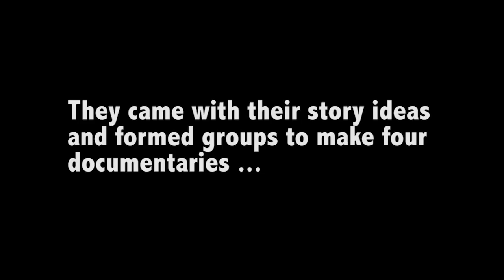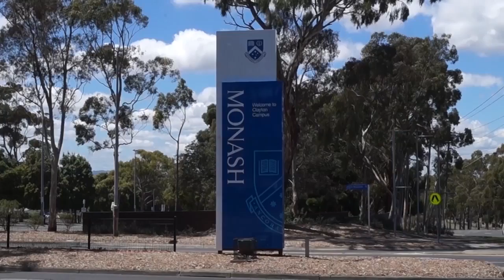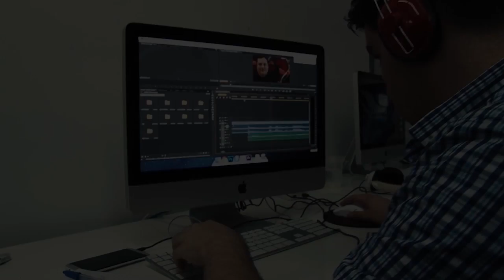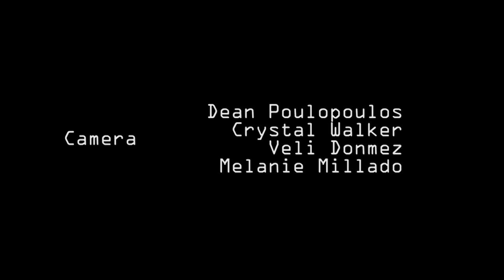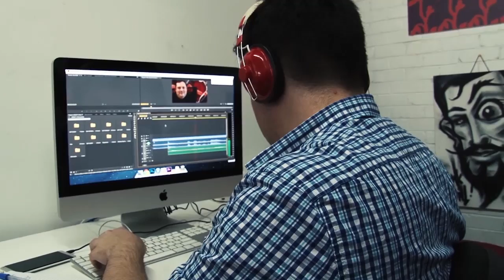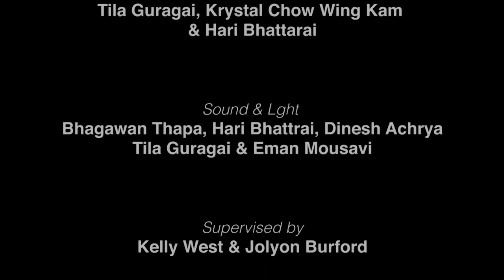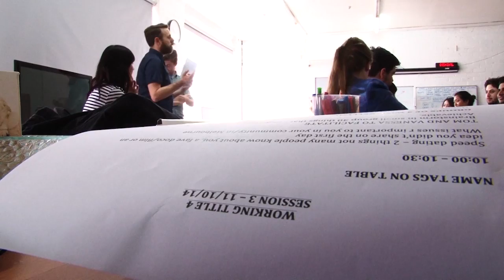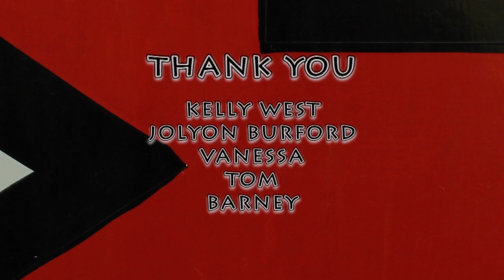Working Title (2014) - Youth & Media Mentoring Project - Channel 31 Melbourne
The Office of Multicultural Affairs and Citizenship, C31 Melbourne and Youthworx proudly present a thought-provoking and exciting youth-driven documentary film-making project.

Please enjoy the 2014 Working Title documentary.